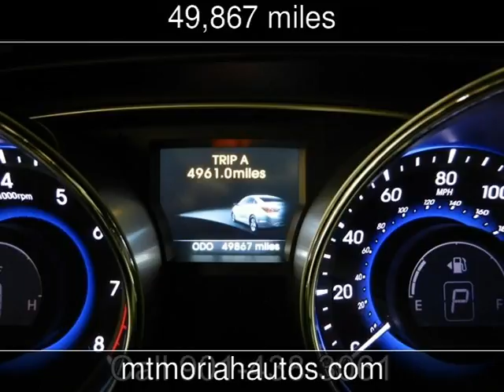2014 Hyundai Sonata SE Used Cars - Memphis,Tennessee - 2016-12-13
See more details about this used car This 2014 Hyundai Sonata SE with 49,867 miles is for sale at Mt Moriah Auto Sales.